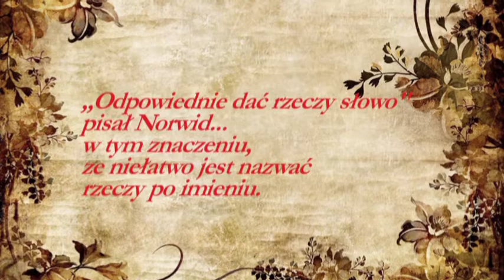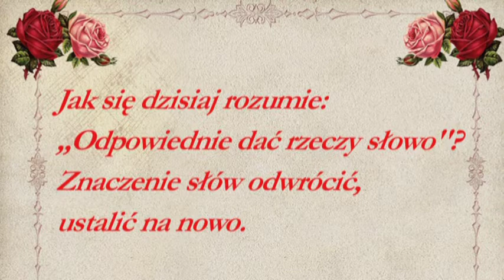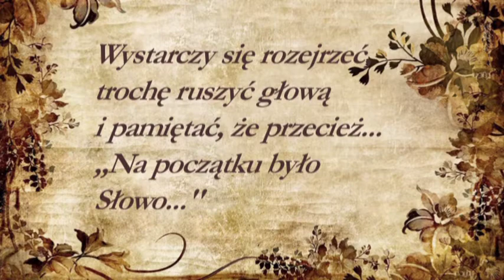Odpowiednie dać rzeczy słowo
Wierszyk Wandy Kapicy opublikowany w ''Naszym Dzienniku''.